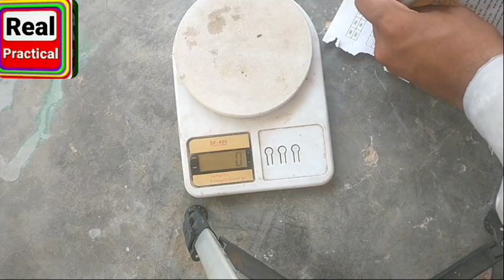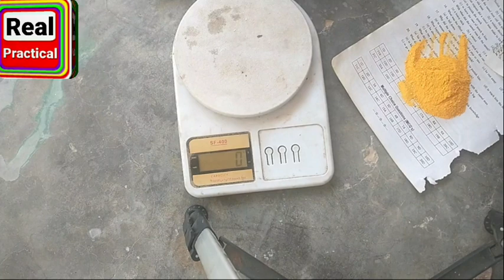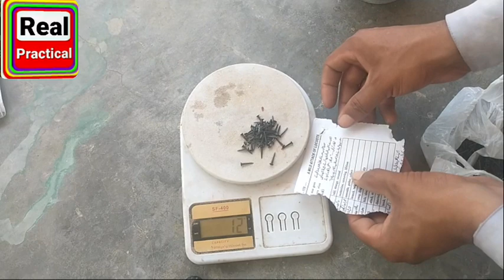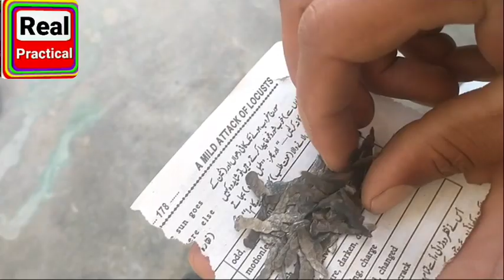How to make iron magnet free part#1/लौह चुंबक मुक्त/مغناطيس حديدي خالي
آپ ہماری آج کی ویڈیو میں دیکھیں گے کہ لوہے کو کس طرح میگنیٹ فری بنایا جاتا ہے کچھ چیزوں کی مدد سے ہم آپکو لوہے کو میگنیٹ فری اور نرم و ملائم اور کم ٹمپریچر پہ پگلنے کا پریٹیکل کا پارٹ 1 کر کے دکھائیں گے
You will see in our today's video how to make iron magnet free. With the help of some things we will show you how to make iron magnet free and soft and soft and at low temperature in Part 1 of the Practical.

आप हमारे आज के वीडियो में देखेंगे कि लोहे का चुम्बक मुक्त कैसे किया जाता है कुछ चीजों की सहायता से हम आपको दिखाएंगे कि लोहे के चुंबक को कैसे मुक्त और नरम और नरम और कम तापमान पर प्रायोगिक के भाग 1 में बनाया जाता है।

سترى في فيديو اليوم كيفية جعل مغناطيس الحديد خاليًا من المغناطيس.بمساعدة بعض الأشياء سوف نوضح لك كيفية جعل مغناطيس الحديد خاليًا ولينًا ولينًا وفي درجة حرارة منخفضة في الجزء الأول من العملي.

In unserem heutigen Video sehen Sie, wie Sie Eisenmagnet frei machen.Mit Hilfe einiger Dinge zeigen wir Ihnen in Teil 1 des Praktischen, wie Sie Eisenmagnet frei und weich und weich und bei niedriger Temperatur machen.

Vous verrez dans notre vidéo d'aujourd'hui comment fabriquer des aimants en fer sans.Avec l'aide de certaines choses, nous vous montrerons comment fabriquer des aimants en fer sans et doux et doux et à basse température dans la partie 1 de la pratique.

আপনি আমাদের আজকের ভিডিওতে দেখতে পাবেন কীভাবে আয়রন চৌম্বককে কীভাবে মুক্ত করা যায়। কিছু জিনিসগুলির সহায়তায় আমরা আপনাকে দেখাব যে কীভাবে লোহার চৌম্বকটি নিখরচায় নরম এবং নরম করা যায় এবং প্রাকটিক্যালটির পর্ব 1 এর নিম্ন তাপমাত্রায় কীভাবে করা যায়।

તમે અમારી આજની વિડિઓમાં જોશો કે કેવી રીતે લોહ ચુંબકને મફત બનાવવું.કેટલીક વસ્તુઓની મદદથી અમે તમને બતાવીશું કે કેવી રીતે લોહ ચુંબકને મુક્ત અને નરમ અને નરમ બનાવવું અને પ્રાયોગિક ભાગ 1 માં ઓછા તાપમાને.